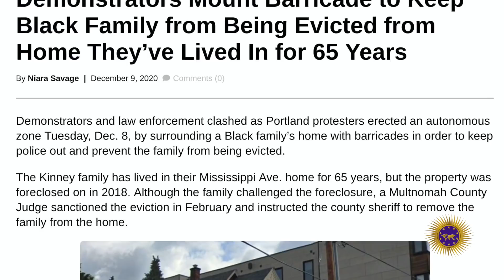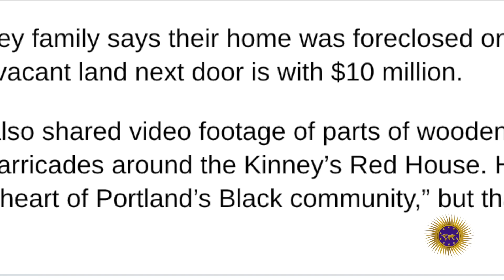Portland Family Fight To Save Home After Being Foreclosed On After Living In The Home 65 Years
A once thriving Black community in Portland was destroyed due to gentrification. The Kinney family and protesters fought to save their family home.

2323 Clear Lake City Blvd.